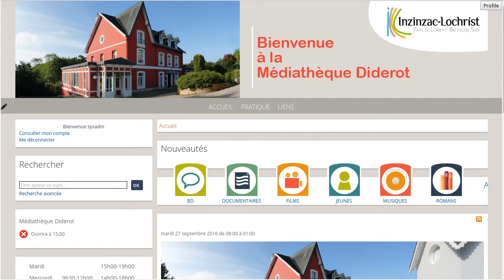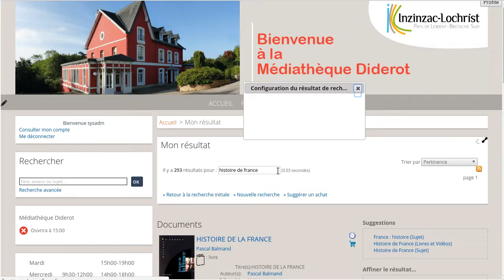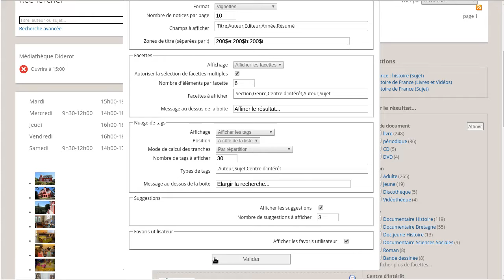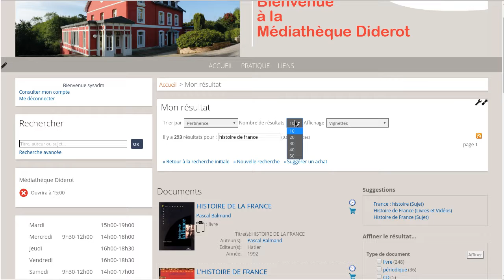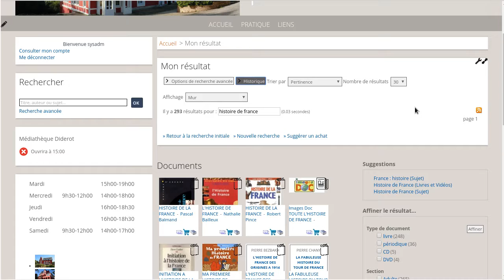Bokeh: Personnalisation de l'entête de la recherhce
Comment personnaliser l'entête du résultat de recherche en passant par la configuration.